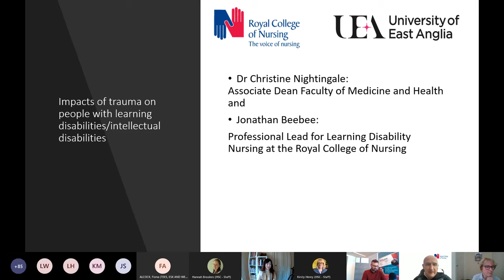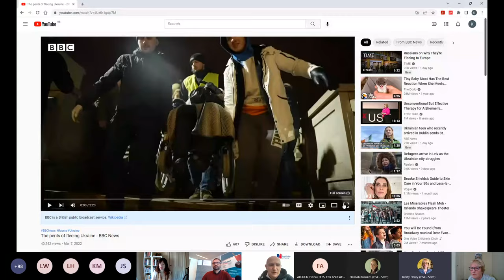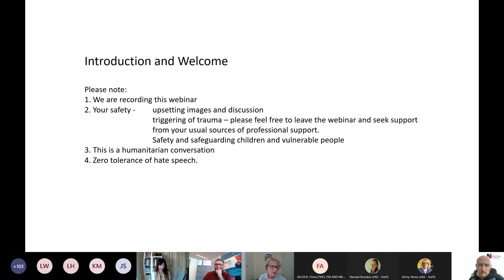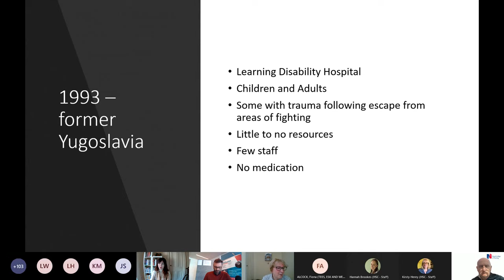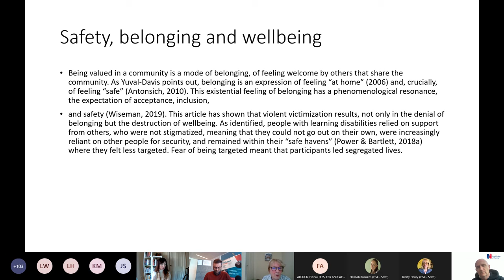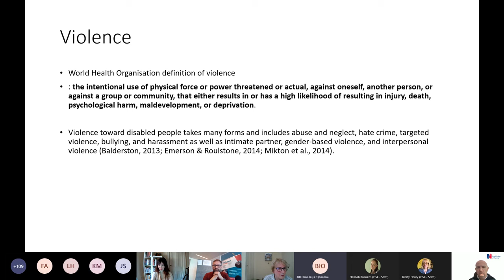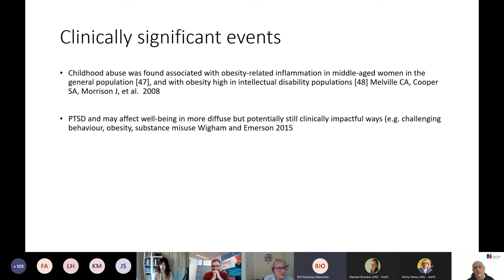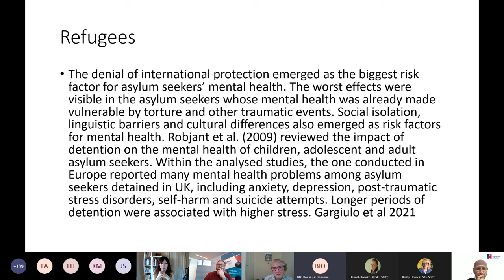People with learning disabilities in Ukraine – What can we do?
Identifying a humanitarian response to people with learning disabilities and their carers in Ukraine at a time of conflict.

This webinar held on the 18th March 2021 was a conversation between the hosts: Dr Christine Nightingale (Associate Dean FMH, UEA), Jonathan Beebee (Professional Lead for Learning Disability Nursing at the Royal College of Nursing) with agencies and advocates: Enable and Inclusion Europe working to support people with learning disabilities and their carers in Ukraine.

There is a deep concern among the learning disability nursing community and other health and care professionals in the UK for the plight of people with learning disabilities and their carers, who are most often disempowered and abandoned in times of conflict. During the conversation we were joined by Raisa, an advocate and  mother, of an adult son who has learning disabilities. Raisa described vividly how families are attempting to take shelter during periods of fighting, and about the need for basic supplies and medication.  The campaigning and advocacy organisations: Enable and Inclusion Europe described their current efforts to maintain contact and support disabled people in Ukraine and made suggestions about how delegates can best use their energies to make a difference for people with learning disabilities.